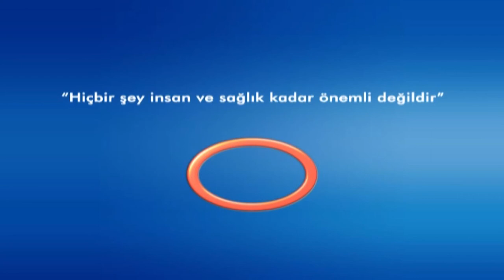Gebelikte Diyabet - Uz. Dr. Suzan UZAN ***Avrasya Hospital***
Biyokimya Uzmanı Dr. Suzan UZAN gebelikte diyabet konusunu sizler için açıklıyor.